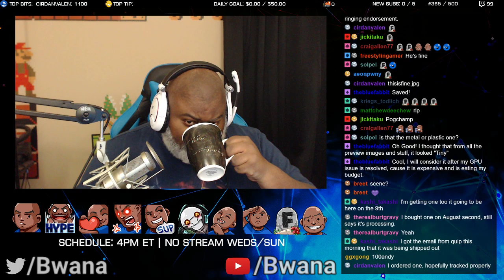Bwana Plays Fortnite: Save The World (PC) - Episode 29